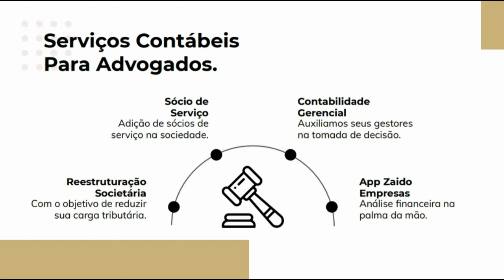PARTE 3 PROGRAMA SINAP NO AR, DR. VITOR HUGO ENTREVISTA COM A CRISTIANE BERNARDES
Programa foi ao ar em 06/09/2022, no Canal 5 da Net da
Das 21:30 até 22:30h